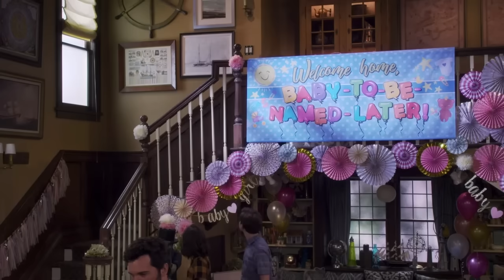fuller house season 5 funny moments part 1